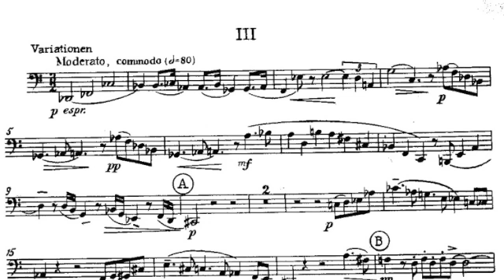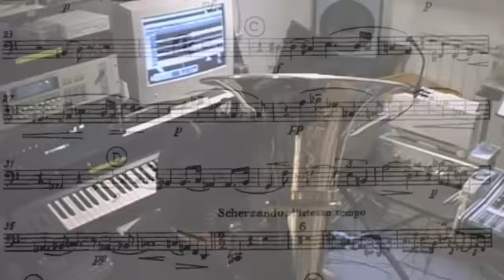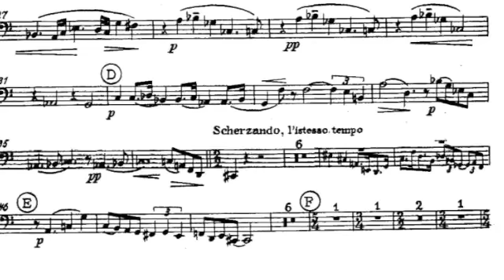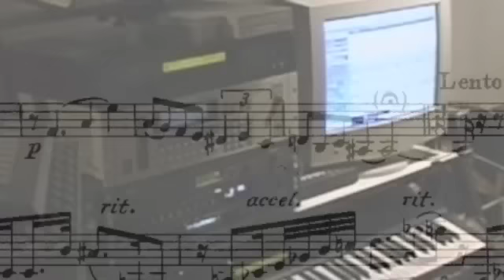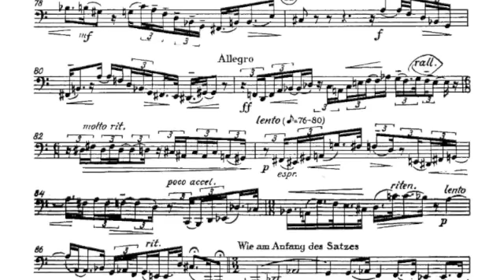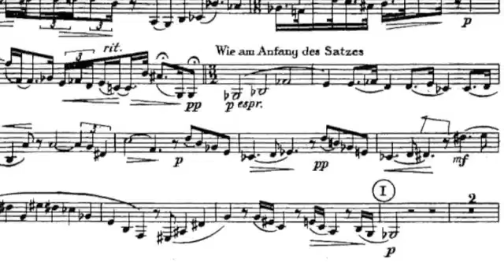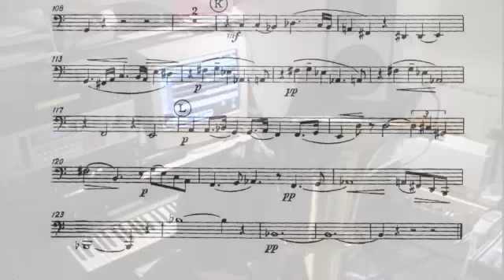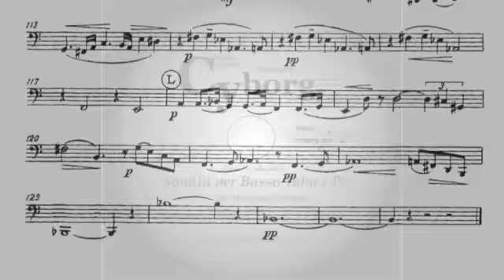Hindemith-Sonata per Tuba e Pf. 3°Tempo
Fiorenzo Gualandris Cyborg Orchestra
F.Gualandris - Basso Tuba e elettronica

Parte del Pianoforte rielaborata elettronicamente con suoni di sintesi.
Una delle sonate più classiche della musica del '900 con cui ogni suonatore di Basso Tuba prima o poi si misura.
Affrontata per la prima volta in occasione dell' esame di diploma al Conservatorio "G.Verdi" di Milano, ho voluto riprenderla per provare a "giocarci" rielaborando timbricamente  al computer, con l'ausilio di un sequencer, le parti del pianoforte.
Con l' intenzione di ricercare nuovi stimoli all' interpretazione grazie ad una nuova veste fatta di suoni sintetici che costruiscono un diverso ambiente acustico in cui far spaziare il suono grave del mio Basso Tuba.